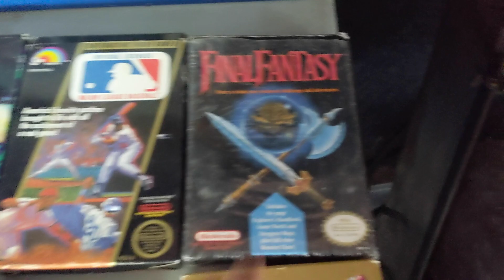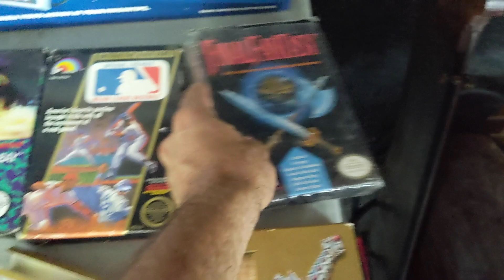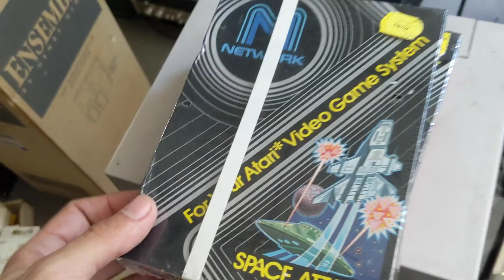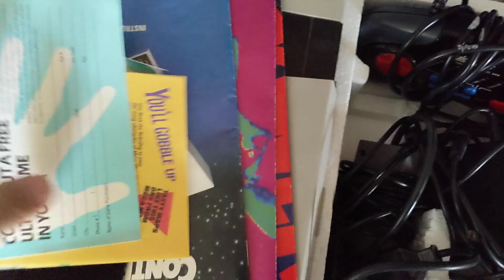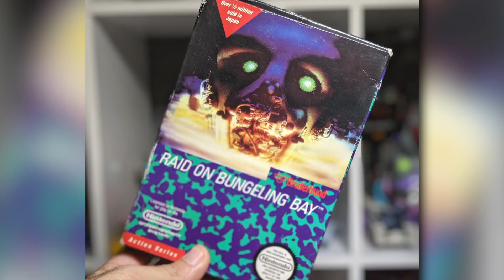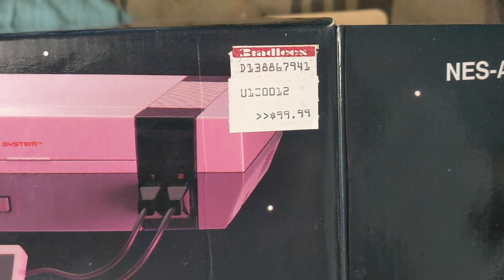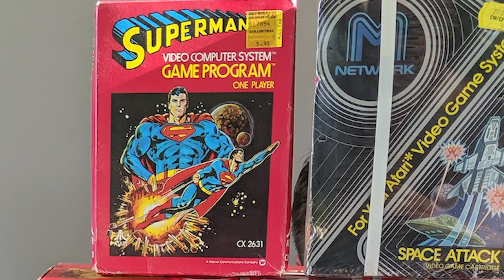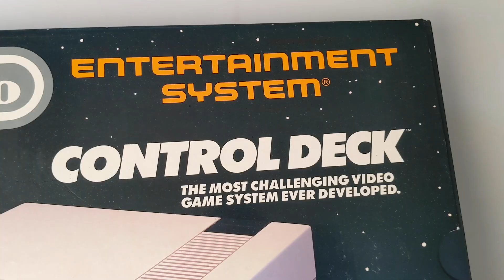Live Retro Game Hunting - Spidey Cents #37 - Boxed Video Game and Vintage Toy Haul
10 months after leading me to an amazing vintage Power Rangers haul, a seller reaches back out to give me first dibs on his latest finds!

If you want to see things faster check out my instagram